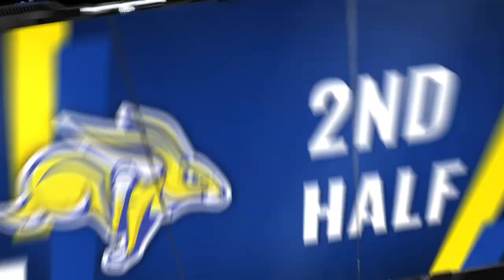Men's Basketball Highlights vs St. Thomas (02.19.2022)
The Jacks continue their unbeaten streak in conference play after a 79-60 win over St. Thomas inside Frost Arena.